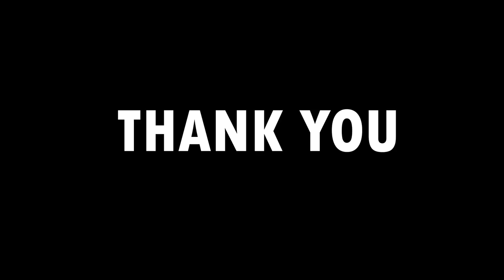Royal Enfield PRICE LIST September 2020 | Price Updated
BUY LINK

1. Alarm Disc Lock
2. SS Disc Lock
3. Heavy Duty Bike Brake Lock
4. Heavy Duty Stainless Steel Cable Lock
5. Anti Theft Alarm System
6. Wheel Lock
7. Multi Cable Lock
8. Heavy Duty Lock

1. WD40
2. Kangaroo
3. ZORRIK 88
4. WD 40 BIG

1. Royal Enfield
2. Royal Enfield High Quality

1. Microfiber Cleaning Cloth
2. Chain Cleaner Brush
3. All in One Cleaner Polish
4. Body cover Silver
5. Matte Paint Polish
6. Motul Combo(Lube & cleaner)
7. RE Body Cover
8. WASH SHAMPOO
9. FAST WAX SPRAY
10. 3M WAX
11. SCRATCH REMOVER

1. SPANNERS SET
2. Tool Kit, Screwdriver and Socket Set
3. Mini Tool Kit For Home
4. Home DIY TOOL Kit
5. Mini Garage Tool Kit Set
6. Taparia Socket Set (Recommended)

1. FIELDSTAR WASHER
2. iBALL WASHER
3. BOCSH HEAVY WASHER
4. 1500 WATTS WASHER

SILENCER
1. INDORI
2. INDORI BLACK WITH CLASSIC PLATE
3. Red Rooster Performance Chrome
4. Red Rooster Performance Black
5. Big punjab/ Long bottle
6. Mini punjab/ Short bottle

LIGHT & HEADLIGHT
1. DRL LED Headlight 105W
2. DRL LED Headlight 50W
3. DRL LED ANGLE EYE HEADLIGHT
4. C6 65000k LED LIGHT
5. NIGHTEYE LED LIGHT
TIRANGA DRL LED HEADLIGHT 1
- TIRANGAA HEADLIGHT GRILL
- LED DRL HEADLIGHT 90W
- LED DRL WITH INDICATOR HEADLIGHT 90W
- LED RGB DRL BLUETOOTH CONTROL HEADLIGHT
- LED DRL HEADLIGHT 75W
- PHILIPS LED BULB

1. SHELL 15W50
2. CASTROL 15W50
3. GULF 15W50
4. HP(RE GUN) 15W50
5. SERVO 15W50
6. MOBIL SUPER 15W50

1. Royal Enfield Helmet MASK
2. Probiker Gloves
3. Steelbird Air SBA-2 Robot HELMET
4. STEELBIRD AIR SBA-2 MATTE BLACK HELMET
5. STEELBIRD SBA 1 R2K HELMET
6. VEGA RYKER BOLDER HELMET
7. VEGA RYKER D/V HELMET
8. KNEE & ELBOW GUARD *
9. STEEL KNEE & ELBOW GUARD

bs6 royal enfield bullet 350 price list & launch date
bs6 royal enfield classic 350 gunmetal grey, crome, Stealth black price & launch date
bs6 Himalayan 400 price & launch date